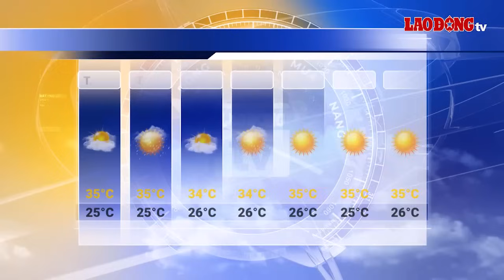Dự báo thời tiết tuần tới từ ngày 11.3 – 17.3.2024 | Báo Lao Động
BÁO LAO ĐỘNG | Dự báo thời tiết từ ngày 11.3 – 17.3: Tuần tới, thời tiết khu vực Thủ đô Hà Nội chủ yếu sẽ có mưa phùn và sương mù kéo dài đến hết tuần. Trong khi đó, khu vực Tây Nguyên và Nam Bộ có nơi nắng nóng, riêng miền Đông Nam Bộ có nắng nóng diện rộng.

* Đường dây nóng: 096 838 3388